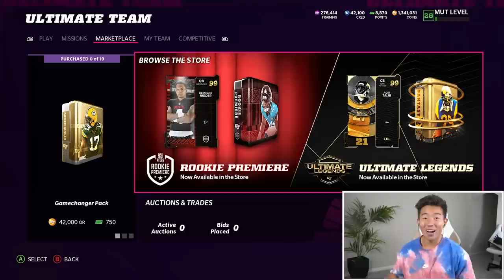SKINNIEST PLAYERS TEAM! Devonta Smith, Tom Brady, & more! Madden 22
We create a lineup made of some of the skinniest players in the NFL.  Team is so light they need paperweights